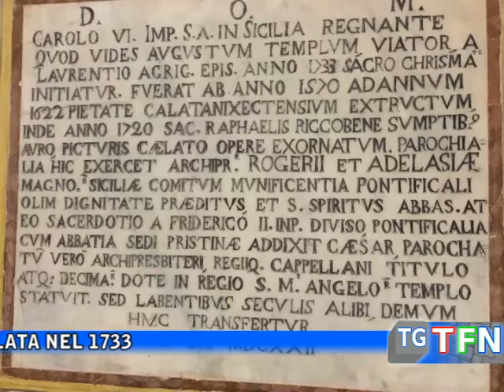Buon compleanno alla nostra cattedrale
La festa della dedicazione della cattedrale intitolata nel 1733